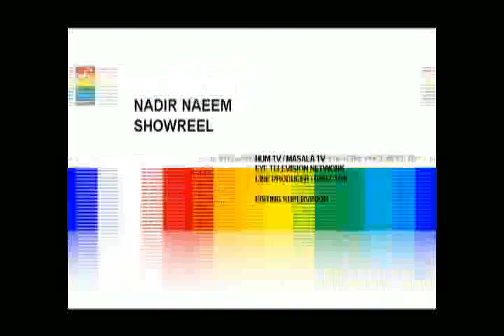NADIR NAEEM SHOW REEL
Director/Producer:
Pakistani Entertainment Media/TV programs/TV commercials.

Photographer/Musician/Visualizer/Writer.

Music composer and Music/Video Editor.(Freelance).

Research/Official work/Data management.

My Services:
Video Direction/Production
Editing
Music Compositions/Jingles
Photography
Conceptual Writings
Layout Designing/Text for Print Media
Poetry
Story board/Optional-Shoot board Compilation
Proof Reading
Research